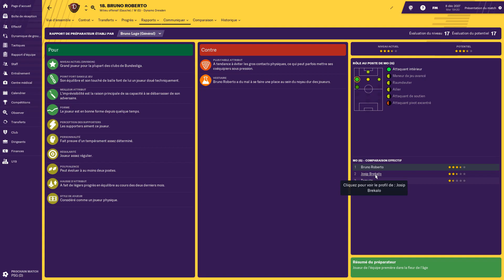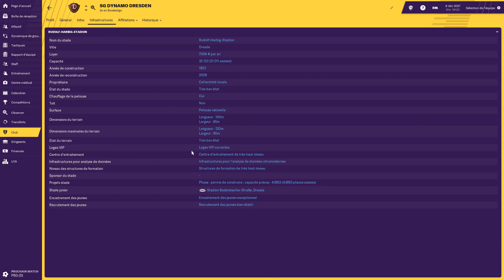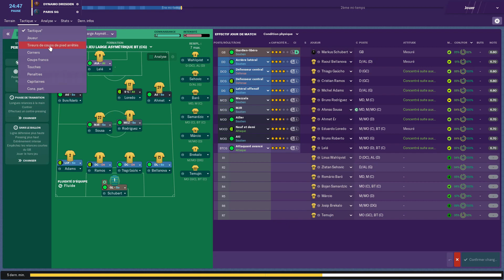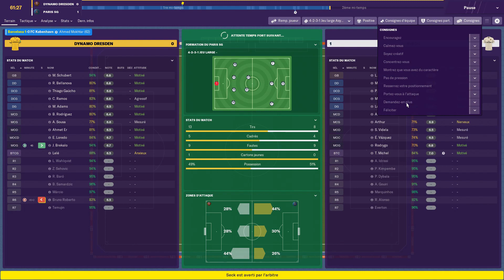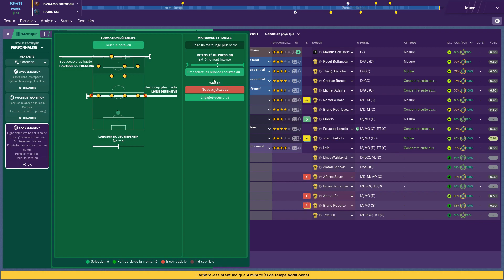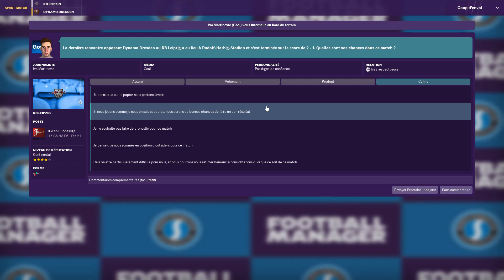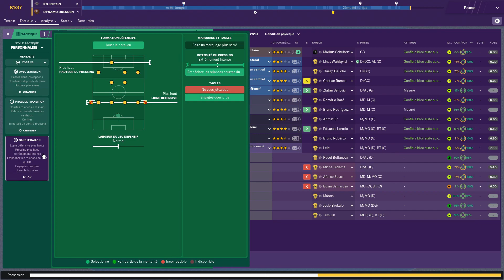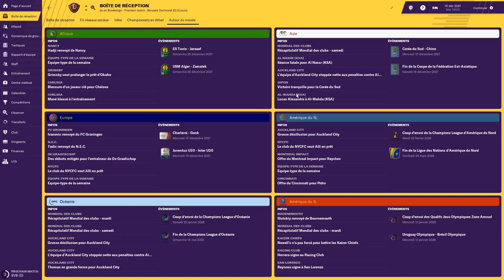[FR] Football Manager 2019 - Dynamo - saison 10 - épisode 7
Septième épisode de la dixième saison de ma série "Dynamo" sur FM 2019 dans laquelle on joue le Dynamo Dresden dans le but de monter en Bundesliga et remporter la Champion's League.